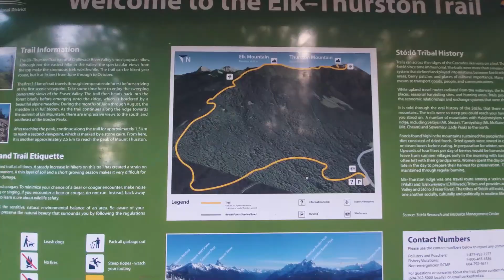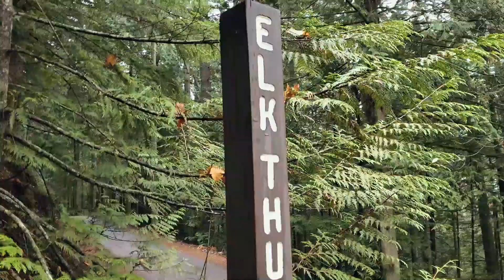Elk Mountain Trail | Hiking Fraser Valley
Want to get one of the best views of the Fraser Valley? Head to the hidden gem of Elk Mountain. It's part of the Cascade Mountain Range. It's accessible via Vancouver and at 8.2 km's - can be done at a relatively fast pace.

We hiked this November and there wasn't snow, but check the forecast, because we were told that is not always the case.

I shot this entirely on my Samsung Galaxy S10+